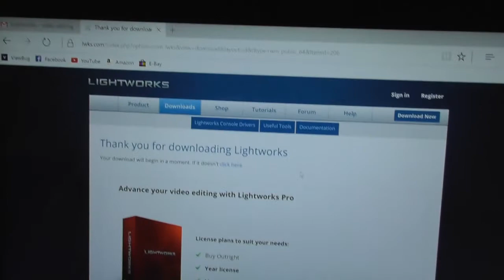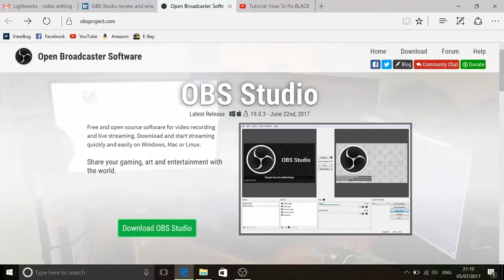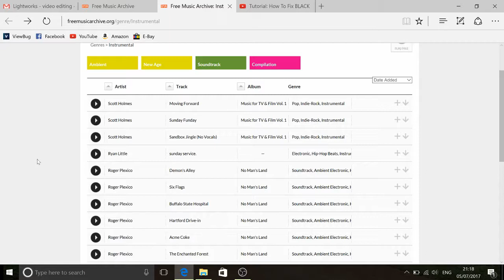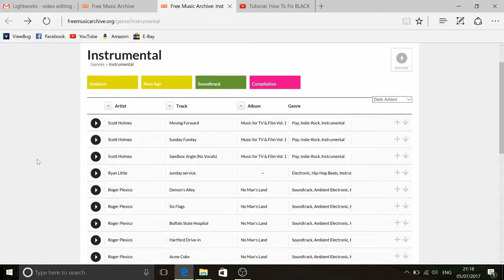The Beginning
The first video starting off this channel